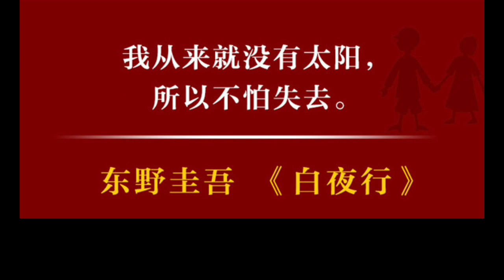白夜行 第二十五集